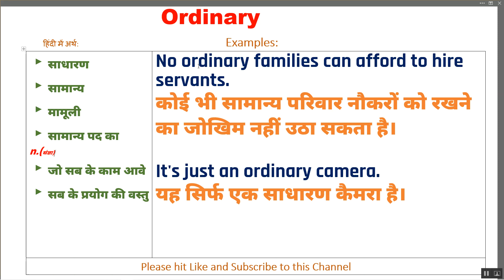Ordinary Ka Kya Matlab Hota Hai | Ordinary Meaning in Hindi | Ordinary का हिंदी में अर्थ